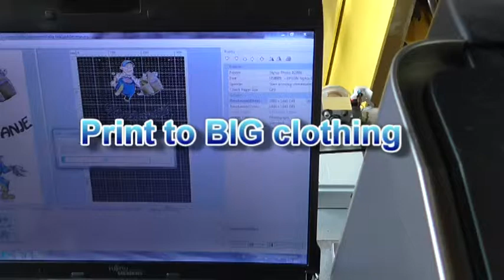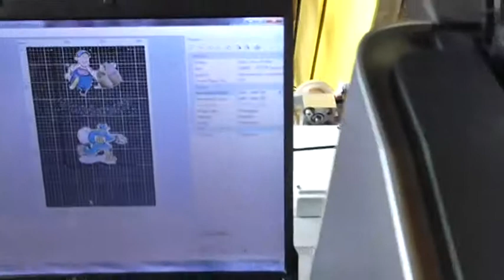DTG epson printer for Big clothing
Epson Stylus photo r1900